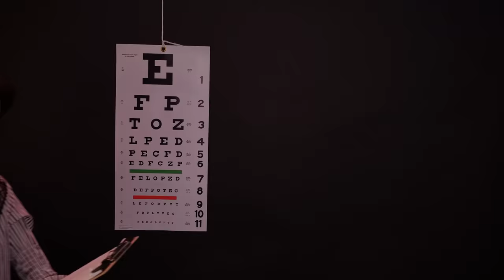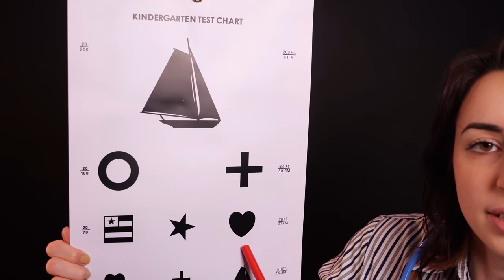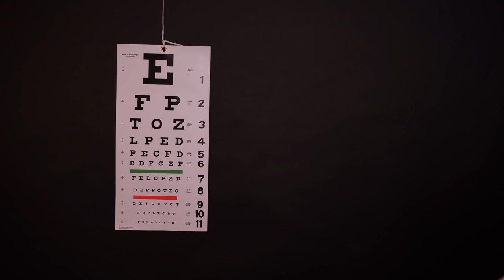ASMR | Orbital Exam (Everything is Wrong with You)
Save 60% on your first 3 months of Audible! or text "gibi" to 500-500.

Oh my goodness... well, get in here, let's get you all checked out I guess.
Welcome back to the Everything is Wrong series!! These are lighthearted and not serious, don't worry!!! You are actually ok :)

Sleep well everyone!